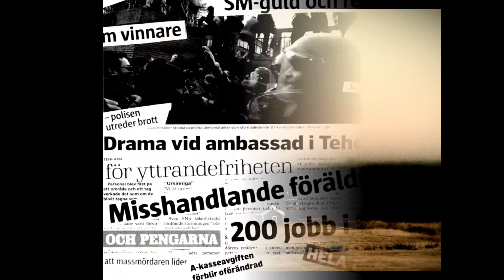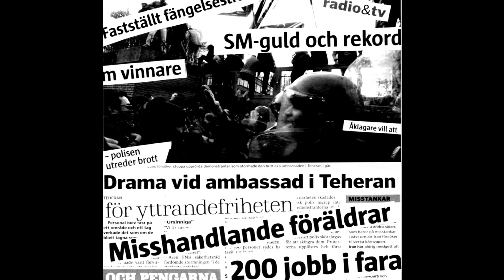Rolf Carlsson & Kristin Evegård - Krig och fred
Singel från kommande albumet "Fina dagar"

Foto: Hanna Ollikainen/Mounir Rabhi Hallner
Video: Hannascrystalart/TVMG